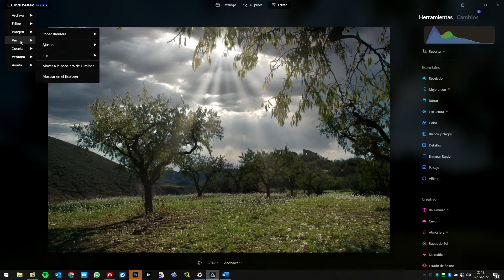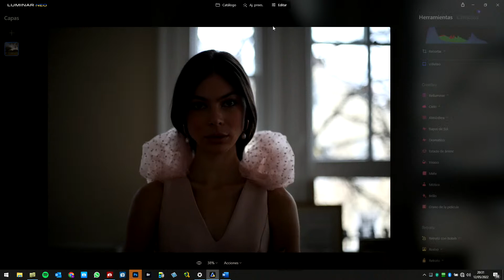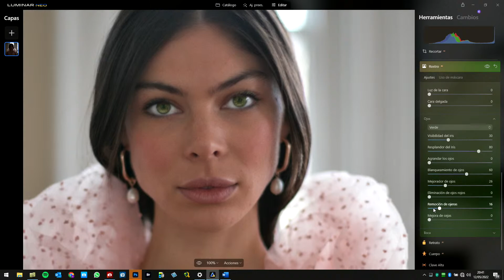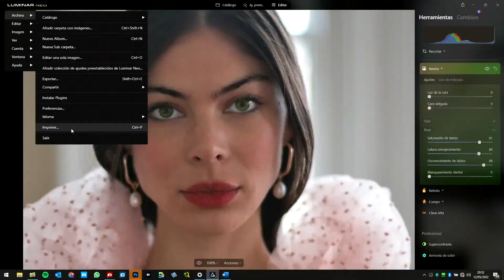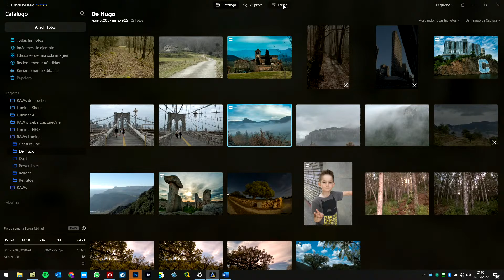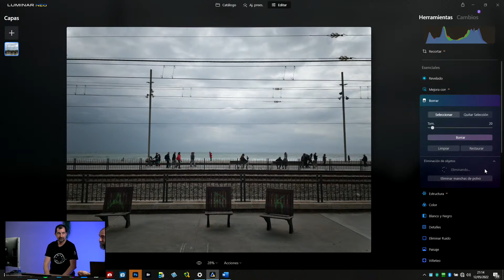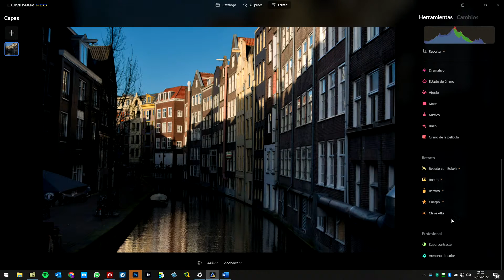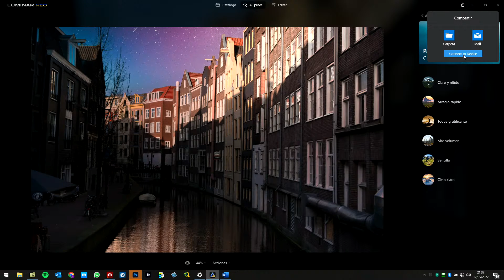Luminar NEO: ¿es tan bueno como dicen? Con Hugo Rodríguez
Consigue luminar por solo 79€!!

Y además usa el código "LUMINAR" en jonhernandez.education para conseguir un descuento extra en la academia!

En este directo junto a Hugo Rodríguez, experto en colorimetría, hablaremos sobre Luminar NEO, el nuevo programa de la compañía ucraniana Skylum, que utiliza la Inteligencia Artificial para ayudarte a retocar las imágenes en pocos minutos. Vamos a explorarlo a fondo y resolver todas vuestras dudas. ¡No os lo perdáis!

Date de alta ya en nuestra plataforma de educación desde 5'99€ al mes y accede a contenido exclusivo! Cursos completos de iluminación, master class en directo cada mes, Directos de preguntas y respuestas, descargas de Raws, acciones, ebooks, Foro de consultas, y mucho más! apúntate ya!